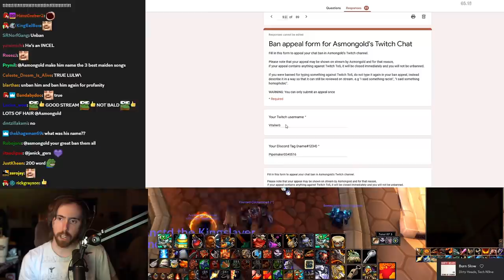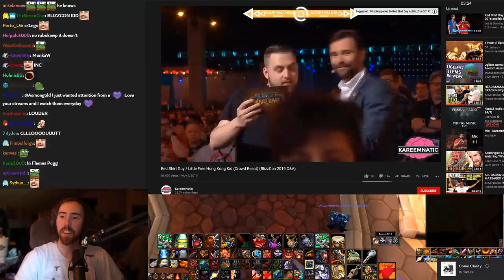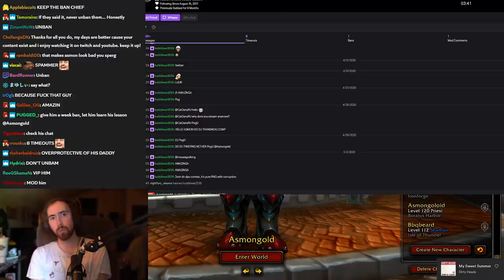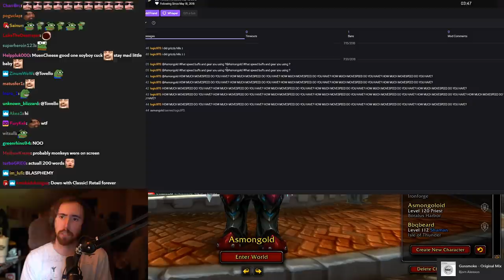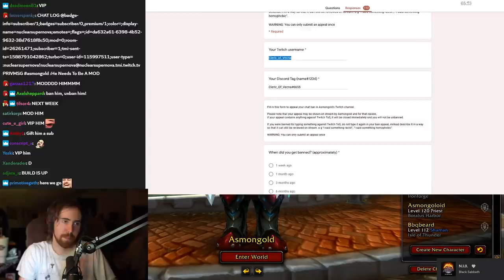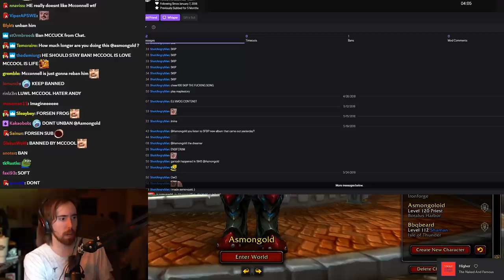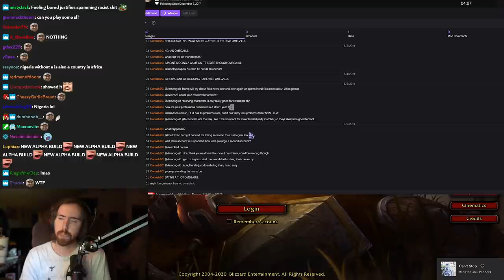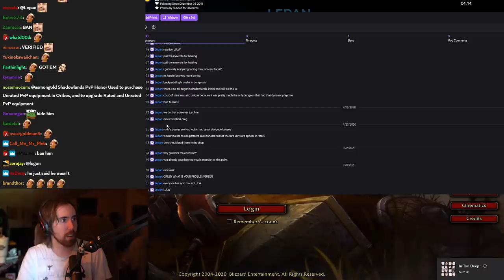A͏s͏mongold Reacts To Ridiculous Ban Appeals #1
Asmongold gives his viewers a chance for redemption, a way to be able to chat again in the stream, through a ban appeal and a short essay that explains what they did wrong, it seems Classic WoW brought a TON of toxicity...